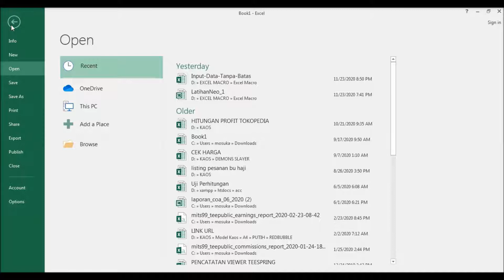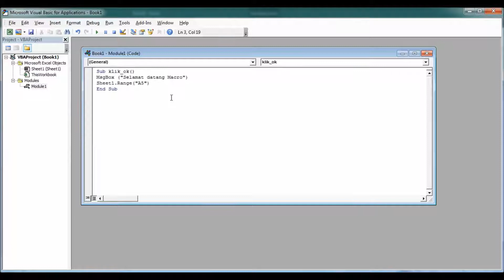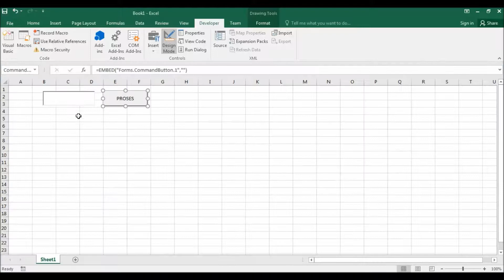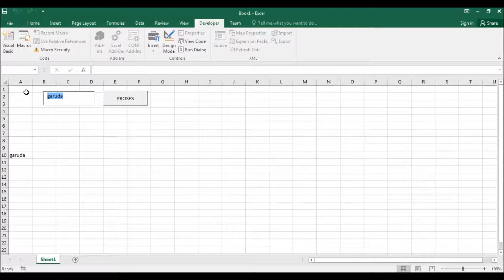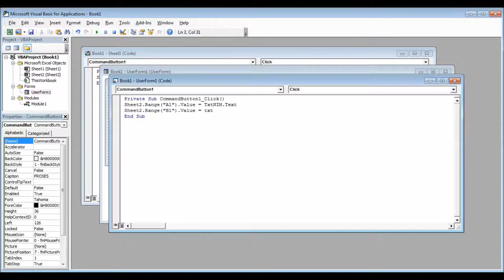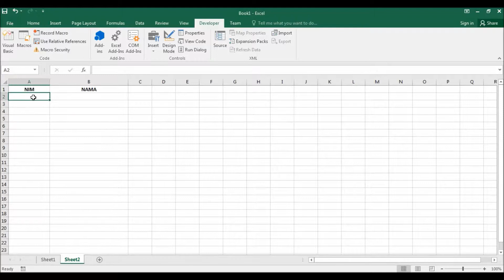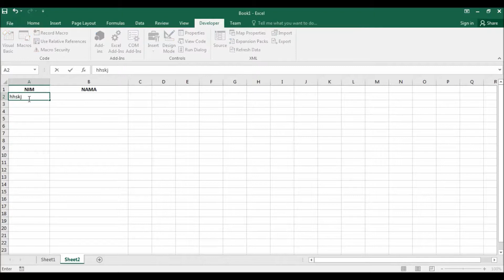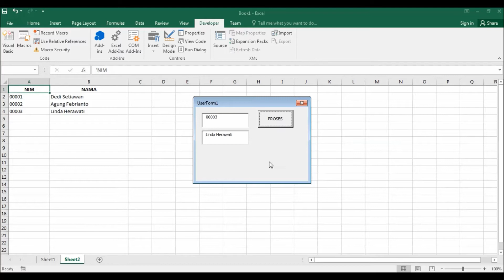Belajar Excel Macro - Pengantar Dasar [Memahami Method Range() & Cells()]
Pada episode ini, saya akan membahas tentang Excel Macro dan yang akan kita bahas kali ini yaitu method Range() dan Cells() serta juga bagaimana membuat program form input data berjenjang  dari baris 1 dan seterusnya. Sehingga excel sebagai databasenya dan VBA (Visual Basic Application) sebagai aplikasinya.